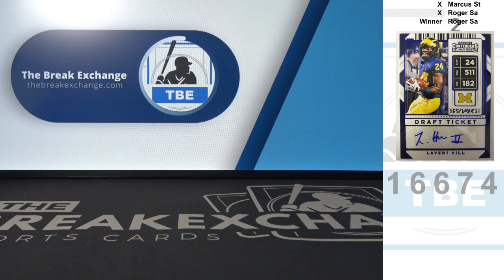RAZZ - 2020 Contenders Draft Picks Lavert Hill Rookie Autograph (Break ID: 16674)